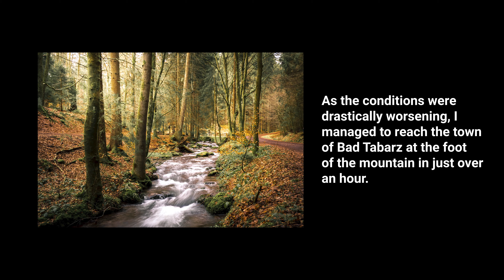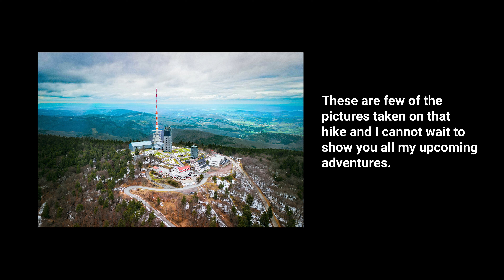Hike to Großer Inselberg (916.5 m) | Thuringia Forest | Landscape Photography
If you are interested to do the hike yourselves, here is the link to my maps with trails to avoid and places to see!

A Day hike to Großer Inselberg (916.5 m) which I managed to do on my second try after attempting it during the heavy winter season. This project was on the shelf since the 3 feet snow and uprooted trees stopped me from summiting the steepest 916 m Berg Station.

As always, this is me @harshakaravati  documenting my journey combining two of my passions, being outdoors and capturing the beautiful landscapes while stricking out off some of my Bucketlist goals.

Follow my adventure to another mountain peak of Großer Inselberg here @harshakaravati

Timestamps:
00:00 -Intro
01:08 -Hike start
03:57 -Backofenloch (Caves)
08:04 -Peak
08:09 -Berggasthof Stöhr (Eatery)
08:26 -Großer Inselberg
9:13 -Outro/Pictures